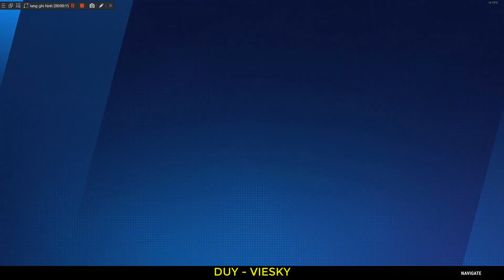Disney SpeedStorm - Chapter 2 - STAGE 9